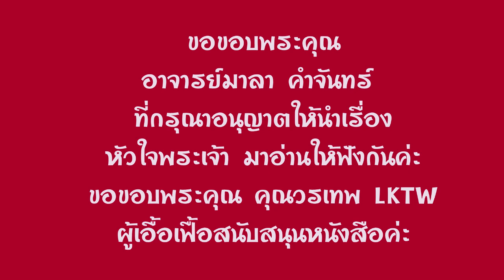25.หนังสือเสียง เรื่องหัวใจพระเจ้า ประพันธ์โดย มาลา คำจันทร์ อ่านโดย อังกุระ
ขอขอบพระคุณ อาจารย์มาลา คำจันทร์ ผู้เขียน ที่กรุณาร่วมแบ่งปัน อนุญาตให้นำเรื่อง
 เรื่องหัวใจพระเจ้า มาอ่านให้ฟังกันค่ะ
 ขอขอบพระคุณ คุณวรเทพ LKTW ที่เอื้อเฟื้อสนับสนุนหนังสือเรื่องหัวใจพระเจ้า มาให้อ่านเพื่อแบ่งปันกันค่ะ
รายได้ครึ่งหนึ่งอังกุระ จะโอนเข้าบัญชีนักเขียนเพื่อสนับสนุนท่านนักเขียนร่วมกับ FC นะคะ
ขอเชิญสนับสนุนนักเขียนได้ที่
คุณ เจริญ มาลาโรจน์
สาขาสันป่าตอง(เชียงใหม่)